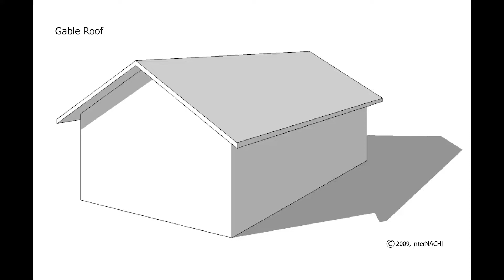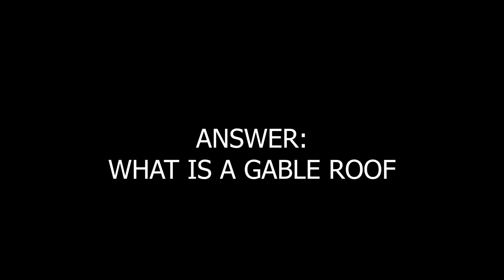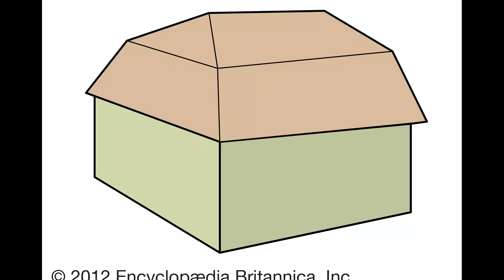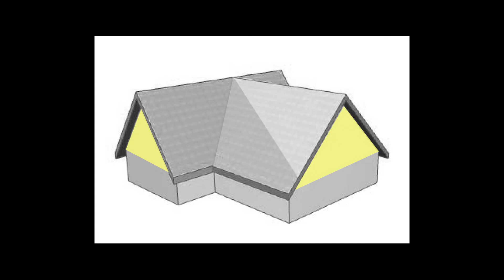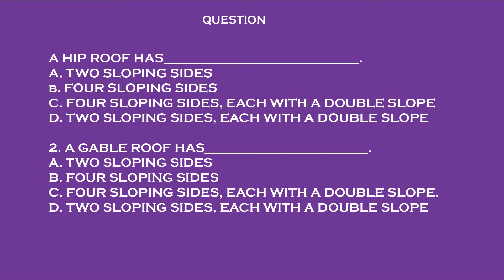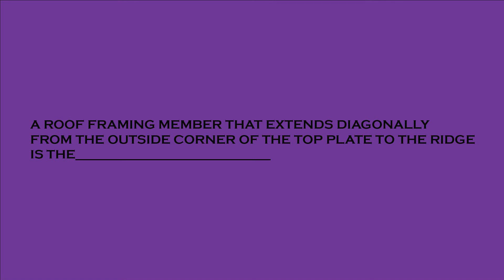Construction enrichment activity (Jeopardy)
Roofing Jeopardy game for Construction Tech students